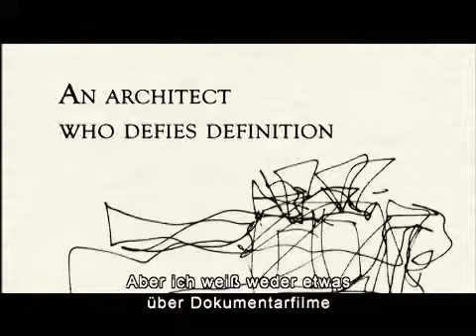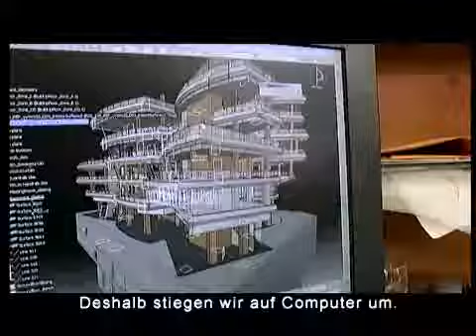Sketches Of Frank Gehry Trailer